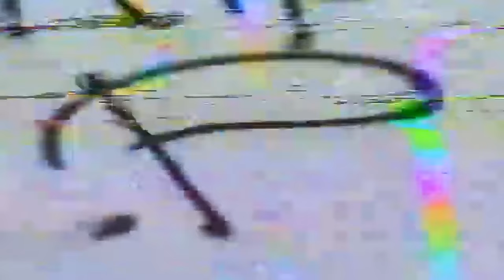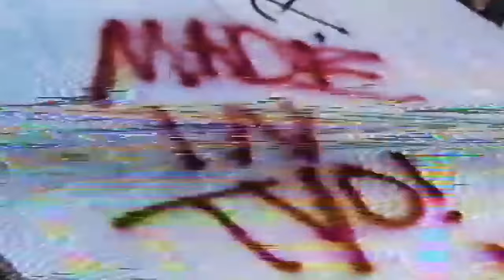MadeinTYO - Skateboard P ft. Big Sean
Private Club / Commission Records / BMG